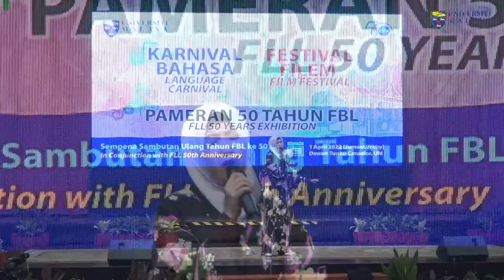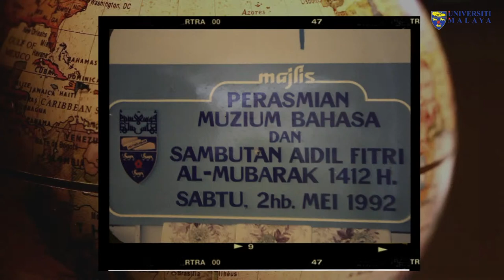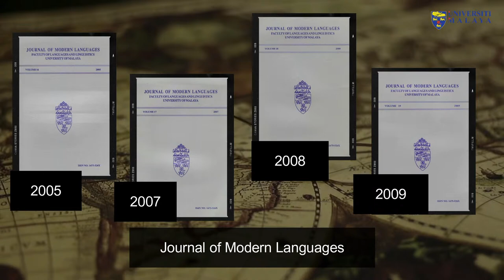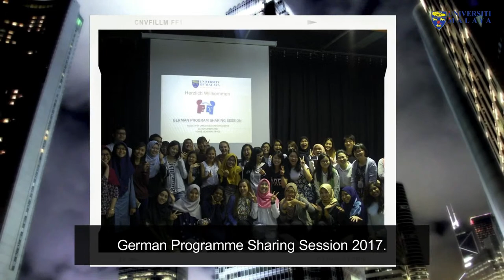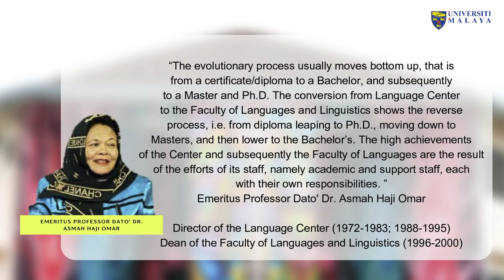Faculty of Languages and Linguistics' (FLL) 50th anniversary - Evening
Language Carnival, Film Festival and FLL 50 Years Exhibition.